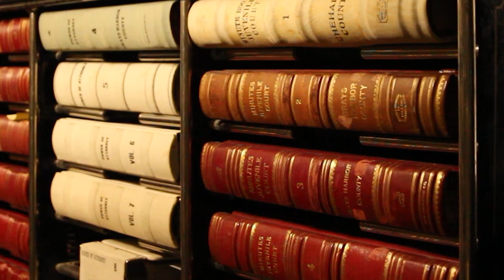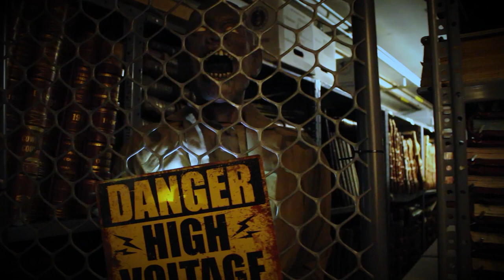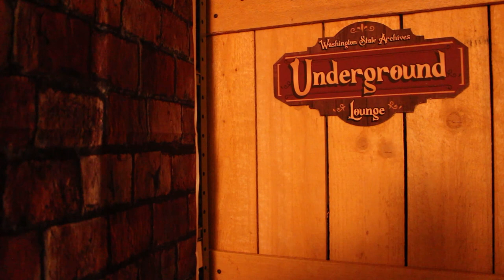Washington State Archives haunted tour 2021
The fourth annual Washington State Archives haunted tour takes you on a spooky trek through the dark stacks in the underbelly of the Archives Building. We've brought some infamous Washingtonians back from the dead to tell their stories, and you don't want to miss it!

This year’s tour features stories from:
• J.E. Standley, the founder of Ye Olde Curiosity Shop.
• Ruth Garrison, a young woman who poisoned her rival’s food.
• Hallie Illingworth, the “Lady of the Lake” who surfaced three years after her murder.
• Roy Olmstead, “King of the Puget Sound Bootleggers.”

• Waltz of the Carnies, Best Game Videos.
• Silent Night, Myuu (modified to play at 65%)